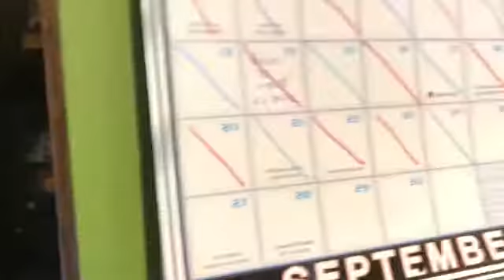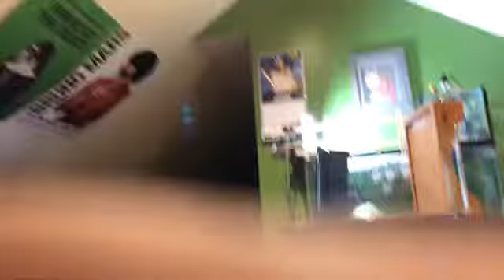Friday September 25, 2020 Vlog